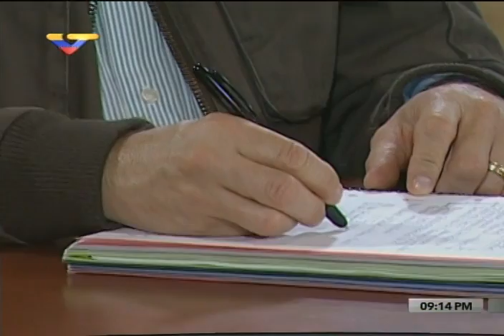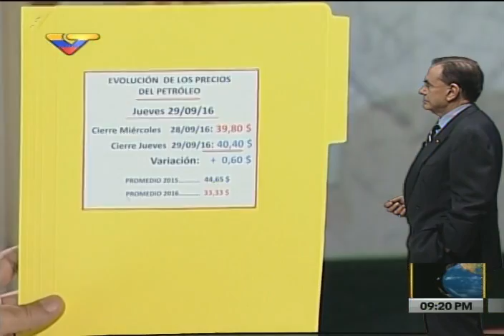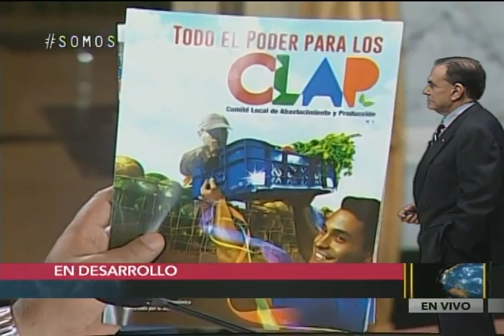Nicolás Maduro encabeza Consejo de Vicepresidentes, 29 de septiembre de 2016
Pase informativo durante el programa Dossier de Walter Martínez.